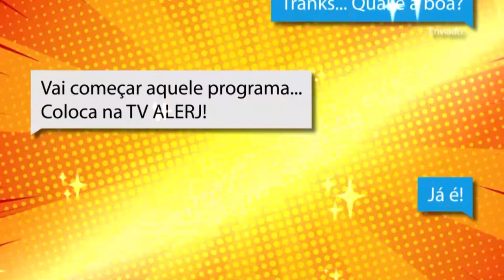Papo de Juventude - Projeto Ambiente Jovem - Bloco 1